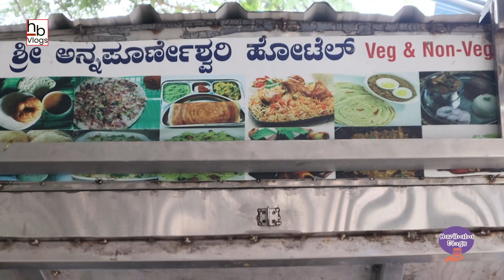Making of Idli Vada-Plain Dosa-Masala Dosa-Medhu Vada-Masala Vada-Chitranna-Street Veggi Fried Rice